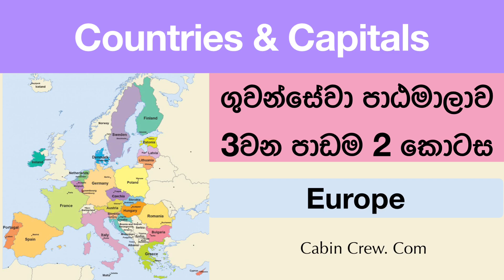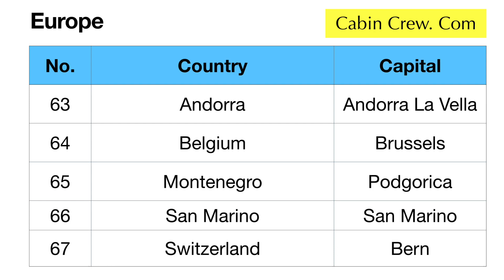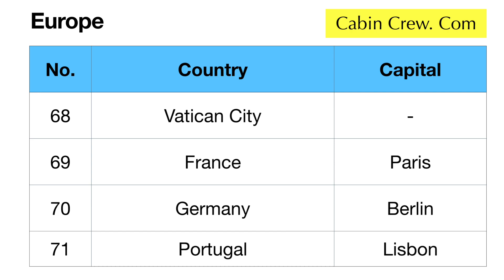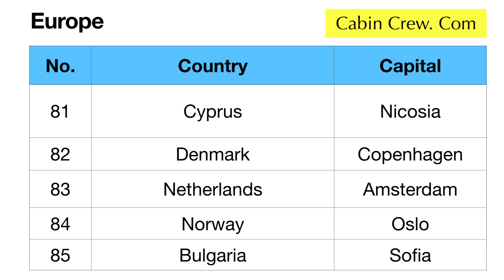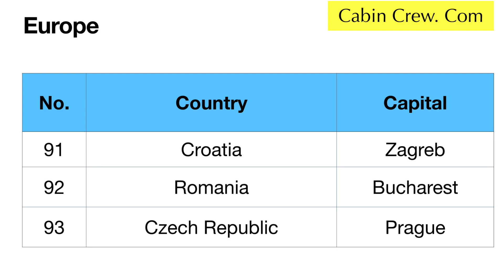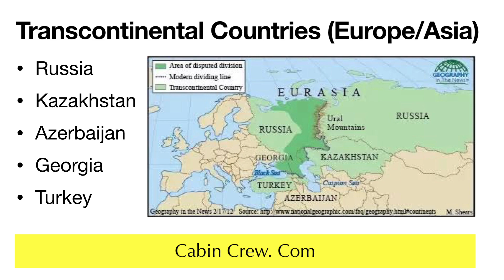Countries & Capitals (Europe) | Airline Course Lesson 3 Part 2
යුරෝපයේ රටවල් සහ ඒවායේ අගනගර

රෂියා - මොස්කොව්
ඔස්ට්‍රියා - වියෙනා
මෝලඩෝවා - කිෂනෞ
අයිස්(ල)න්ඩ් - රෙයික්ඉවෙක්
ස්පේන් - මැඩ්‍රිඩ්
ඇල්බෙයිනියා - ටිරානා
ෆින්(ල)න්ඩ් - හෙල්සින්කි
යුක්‍රෙයින් - කියෙව්
මෝල්ටා - (ව)ලෙටා
ස්(ල)වීනීයා - ලූබියානා
හන්(ග)රි - බූ(ඩ)පෙස්ට්
ලික්(ට)න්ස්ටයින් - ෆා(ඩ)ට්ස්
ස්ලොව්වැකියා - බ්‍රෑටිස්ලාවා
ලුතිඒනියා - විල්නි(ය)ස්
ඇන්ඩොව්‍+රා - ඇන්ඩොව්‍+රා ලාවෙලා
බෙල්ජි(ය)ම් - බ්‍ර(ස)ල්ස්
මොන්ටිනීග්‍රෝ - පොඩ්(ග)රීට්සා
සෑන් මැරීනෝ - සෑන් මැරීනෝ
ස්විට්(ස)ර්(ල)න්ඩ් - (බ)(ර්)න්
වැටි(ක)න් සිටි
ෆ්‍රාන්ස් - පැරිස්
(ජ)(ර්)(ම)නි - (බ)(ර්)ලින්
පොව්(ච)(ග)ල් - ලිස්(බ)න්
ග්‍රීස් - ඇ(ත)න්ස්
ස්වි(ඩ)න් - ස්ටොක්හොවුම්
(ස)(ර්)බියා - බෙල්ග්‍රෙයිඩ්
ලක්(ස)ම්(බ)(ර්)ග් - ලක්(ස)ම්(බ)(ර්)ග්
එස්ටොව්නියා - ටැලින්
‍යුනයි(ට)ඩ් කින්ග්(ඩ)ම් - ලන්(ඩ)න්
කො(ස)වො- ප්‍රිෂ්ටිනා
ලැට්වියා - රීගා
බෙ(ල)රූස් - මින්ස්ක්
සයිප්‍රස් - නි(ක)සියා
ඩෙන්මාක් - කොව්(ප)න්හෙයි(ග)න්
නෙ(ද)(ල)න්ඩ්ස් - ඇම්ස්(ට)ඩෑම්
නෝවෙයි - ඔස්ලොව්
බල්ගෙයිරියා - සොව්ෆියා
ඉ(ට)ලි - රෝම්
බොස්නියා ඇන්ඩ් (හ)ට්(ස)ගොවීනා - සරයෙයිවෝ
පොව්(ල)න්ඩ් - වෝසෝ
අ(ය)(ල)න්ඩ් - ඩබ්ලින්
නෝත් මැසිඩොව්නියා - ස්කොව්ප්‍යා
ක්‍රොඒෂියා - සැග්‍රෙබ්
රොව්මේනියා - බූ(ක)රෙස්ට්
චෙක් රිපබ්ලික් - ප්‍රාග්